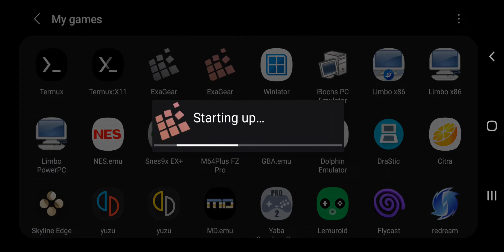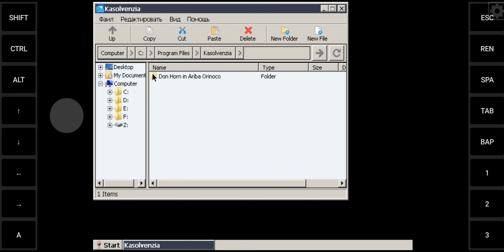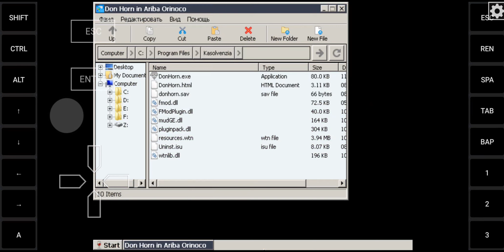[Android][ARMV8] Exagear MultiWine v7.5 + Xegw 2.2 - Don Horn in Ariba Orinoco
Device: Samsung Galaxy Note 10+
OS: Windows XP (winecfg)
Genre: Arcade
Format: EXE
Compatibility: Playable

I don't own the art! With that being the case, I'd like to thank all of the authors of the art I used in this video. Finally, I appreciate the developers for this incredible PC Emulator!